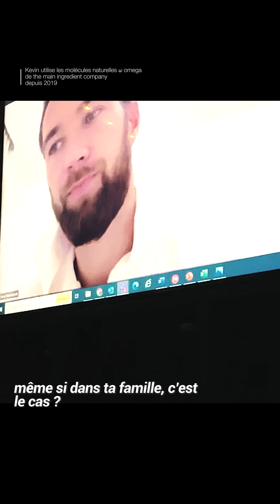meeting with, KEVIN TILLIE E04 “ the main, tu le conseilles ?”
S05E04 Meeting with Kevin Tillie “arrête-moi si tu peux”

Suite de nos échanges avec Kevin Tillie, l'un des plus grands joueurs de volley de tous les temps.

Dans le courant de l’échange, nous avons eu la chance de discuter avec lui de ses récents succès et des progrès qu'il a réalisés dans son jeu. Utilisateur fidèle des produits de the main ingredient company, il raconte sa perception d’une amélioration significative de sa confiance et de ses performances depuis qu'il utilise  nos produits à base de phycocyanine, de safran, de curcumine. Aujourd'hui il est question de coiffeur et de recommandation.

Kevin utilise le trio Phycocyanine X35, Curcumine Omega et Safran X18 Omega